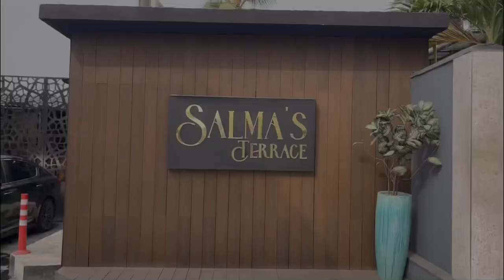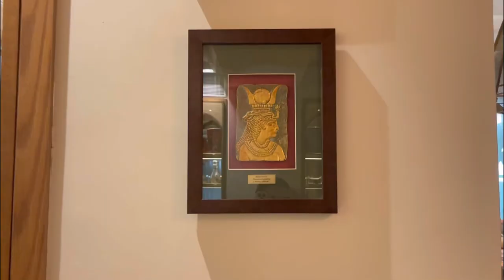VLOG| SOLO DATE + RESTAURANT REVIEW (Salma’s Terrace)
The restaurant was a lovely place to be…calm atmosphere….the service was great…the staff were attentive on everything I order for…and it was fast…the food,drinks came in-time..the music were cool songs..even if I didn’t know the songs the Dj was playing lol…I vibed to the ones I knew…the view outside was lovely…the manager was asking to make sure I was ok…and if I needed anything…it was great so far…and would love to visit there again…Do let me know if u will be visiting there too🥰